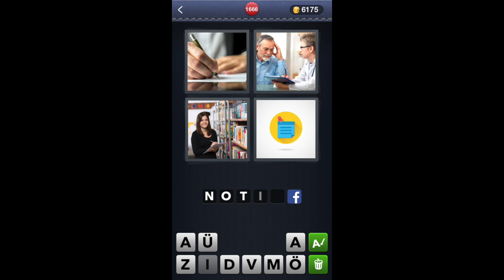4 Bilder 1 Wort - Level 1666 [HD] (iphone, Android, iOS)